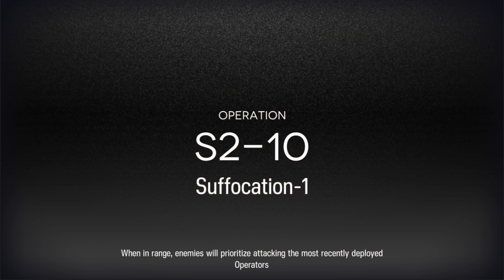【明日方舟/Arknights】[S2-10] - Low Lvl-Rarity Squad - Arknights Strategy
I made this with low rarity operators, so all of you will 100% have them... (i hope)
If you have better operators of the same category, you can replace them.
It's not essential to follow the steps perfectly accurately.
Adjust the strategies a little bit for yourself to suit your own team comp better.